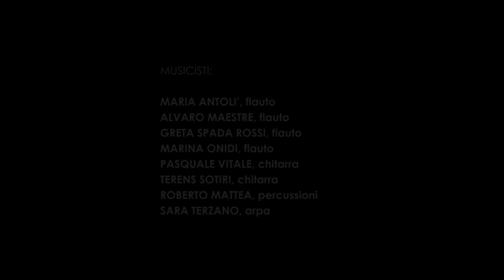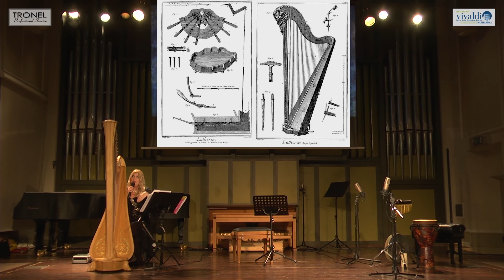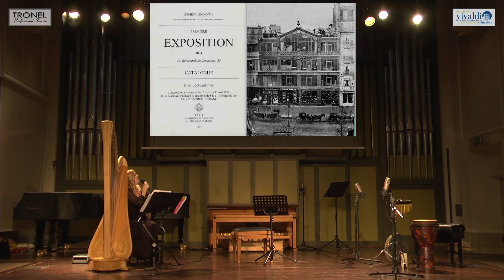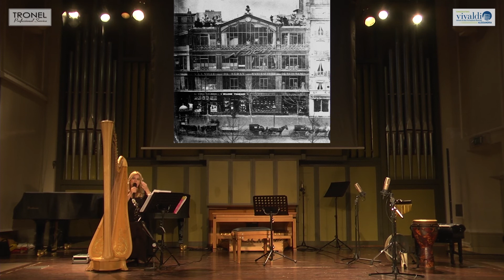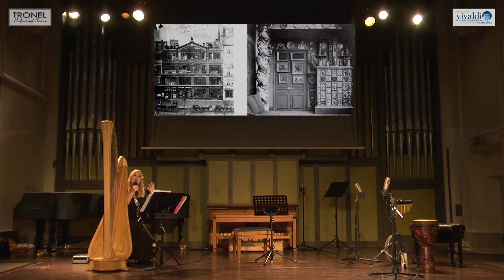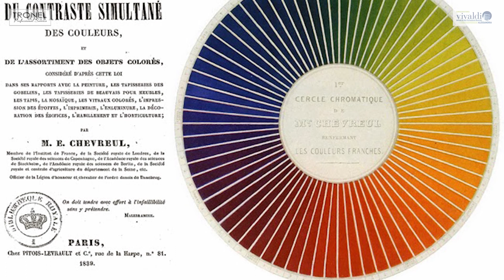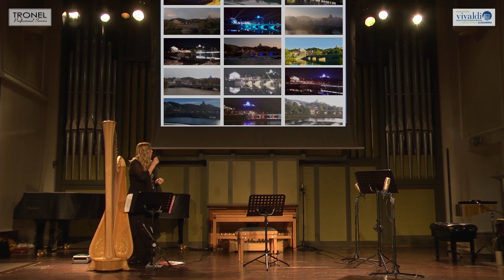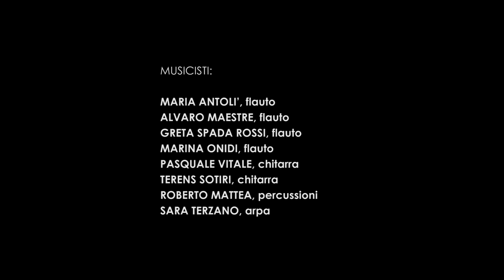2) SEMINARIO - CONCERTO “MUSICA: LA VOCE DELLE ARTI” III EDIZIONE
SEMINARIO - CONCERTO “MUSICA: LA VOCE DELLE ARTI” III EDIZIONE
A cura di SARA TERZANO, arpista e architetto

Secondo appuntamento ONLINE il 25 maggio 2021 ore 17
(Reg. il 19 Maggio 2021 presso l'Auditorium Pittaluga del Conservatorio 'Vivaldi''

Viaggio nel rapporto tra la Musica e le altre Espressioni Artistiche attraverso Suoni e immagini

- IMPRESSIONISMO: Macchie di Luce di Suoni -

INTRODUZIONE: Note storiche e artistiche

1) SENZA CONTORNI

Sara TERZANO (contemp.), “A mare” da “Magico Trittico”
SARA TERZANO arpa | ROBERTO MATTEA percussioni

2) EN PLEIN AIR

Jacques CASTEREDE (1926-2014) “Allegro, non troppo vivo” da “Sonatine d’Avril”
MARIA ANTOLI’ flauto | PASQUALE VITALE, chitarra (Prof. Gianluca Nicolini)

3) RITRATTI DI DONNA

Henriette RENIE’ (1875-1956) “Esquisse” da “Feuillets d’album” - per arpa sola
SARA TERZANO arpa

4) CAMBI DI LUCE E COLORE effetto TEMPO (stagioni Monet)

Eugène BOZZA (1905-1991) Berceuse et Serenade
ALVARO MAESTRE flauto | SARA TERZANO arpa (Prof. Stefano Parrino)

5) SPIRITO BOHEMIEN: atmosfere notturne, scorci di vita parigina

Franco MARGOLA (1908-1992) da “Quattro Episodi op. 159”: III Adagio non troppo IV Allegro alla danza
GRETA SPADA ROSSI flauto | TERENS SOTIRI, chitarra (Prof. Gianluca Nicolini)

6) POST IMPRESSIONISMO

Xenia ALEXANDROVNA ERDELI (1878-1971) Elegia – per arpa sola
SARA TERZANO arpa

7) IL FASCINO DELL'ESOTICO

- Evento realizzato con il contributo della Fondazione Cassa di Risparmio di Alessandria -

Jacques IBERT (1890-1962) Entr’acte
MARINA ONIDI flauto | SARA TERZANO, arpa (Prof. Stefano Parrino)

MUSICISTI:

MARIA ANTOLI’, flauto
ALVARO MAESTRE, flauto
GRETA SPADA ROSSI, flauto
MARINA ONIDI, flauto
PASQUALE VITALE, chitarra
TERENS SOTIRI, chitarra
ROBERTO MATTEA, percussioni
SARA TERZANO, arpa

Audio/Luci - Cesare Tronel
Video - Massimo Fonsatti